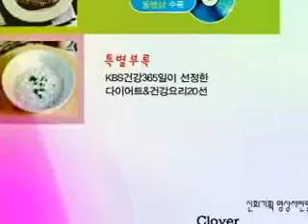[western food] Italian meat sauce (양식 이탈리안미트소스)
[미디어인뉴스] 쇠고기와 여러 가지 야채를 끓인 소스에 볶은 스파게티를 버무려 먹는 이탈리아 파스타 요리.